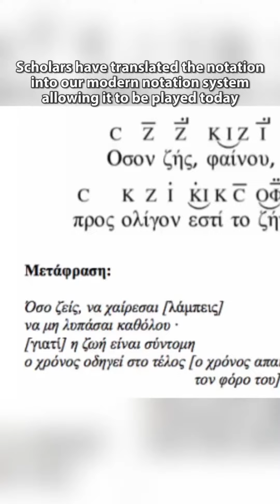The oldest composed song þøðħ | Subscribe for more